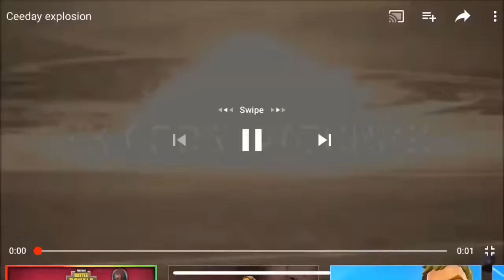First Video!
9 Kill Random (solo) Squad! Death to lava😭😅 OOF:(